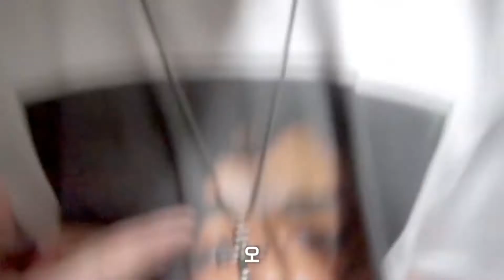Johnny's Fashion Evaluation Compilation Moments with Taeyong, Doyoung, Jaehyun, Winwin Part 2 Ep 2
Here is a compilation (summary) of Johnny's Fashion Evaluation Episode 2 with Taeyong, Doyoung, Jaehyun & Winwin with English Subtitle. This moment was from [N'13] Johnny's Fashion Evaluation in 2017. They're funny as always. Happy watching!

Hello this is NCTmyzone~ here is a ZONE to get know all about NCT!
This channel will update all about NCT and always support our boys.

Stay safe and always healthy!